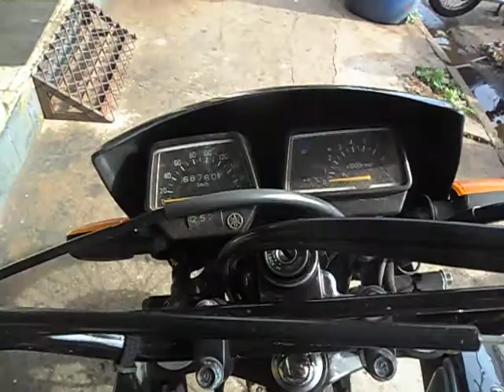PDFMP YAMAHA XT600 CHEGADA PRA REVISÃO GERAL